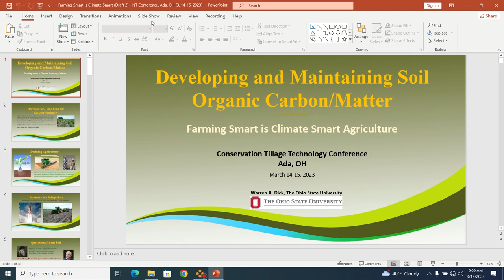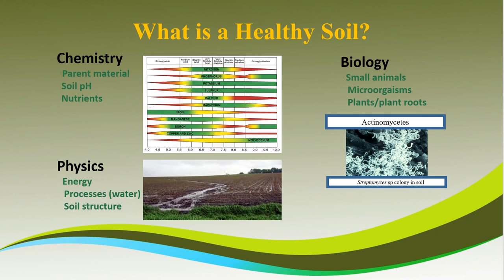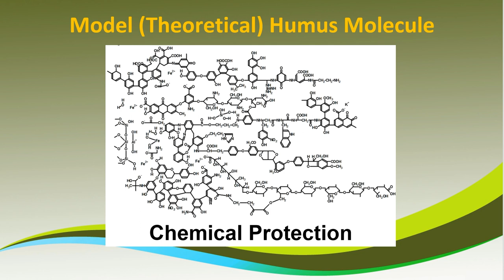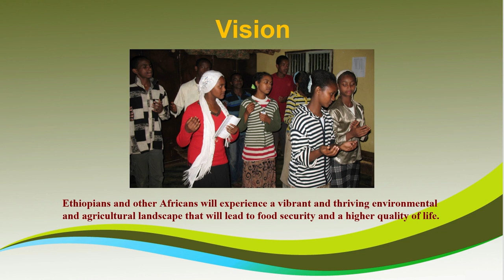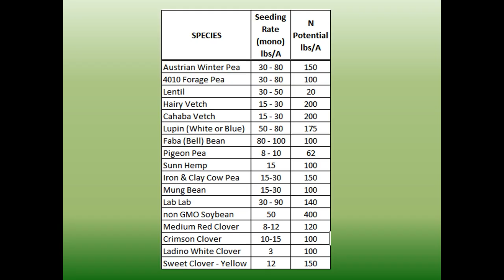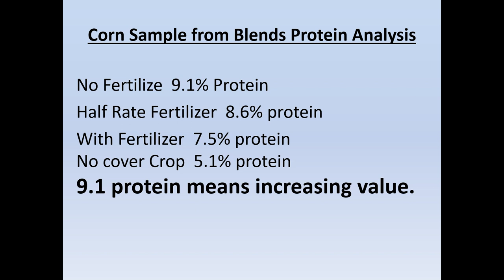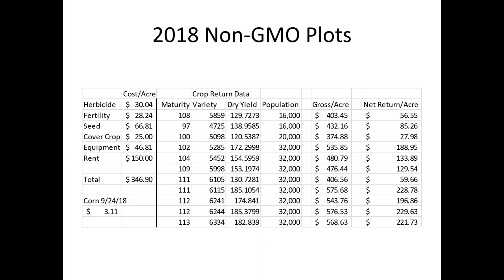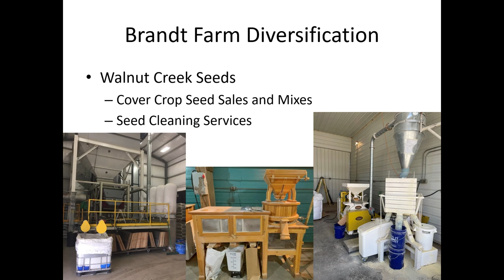Soil Organic Carbon, No till and Cover Crops for Sustainable Crop Production